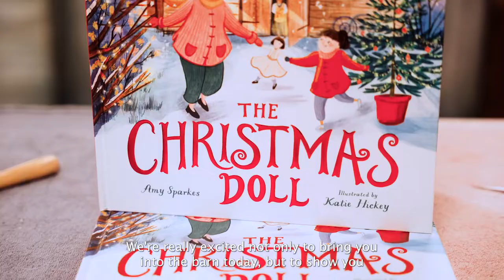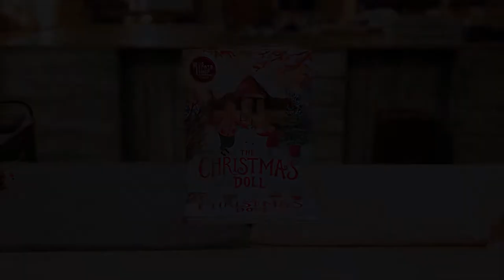The Repair Shop Stories: The Christmas Doll - Book Trailer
Step inside and discover the magic of The Repair Shop…

The first picture book in the Repair Shop Stories series, The Christmas Doll, is a heart-warming tale based on the story of the evacuee doll that the Teddy Bear Ladies repaired together on the show.

The perfect Christmas stocking-filler for Repair Shop fans!